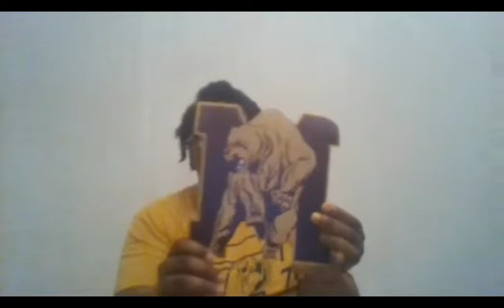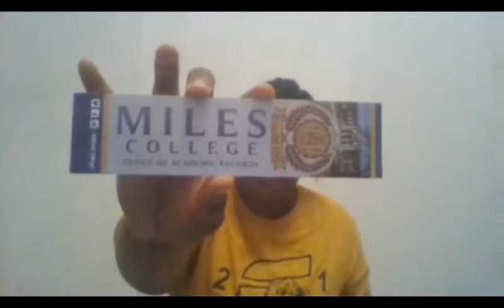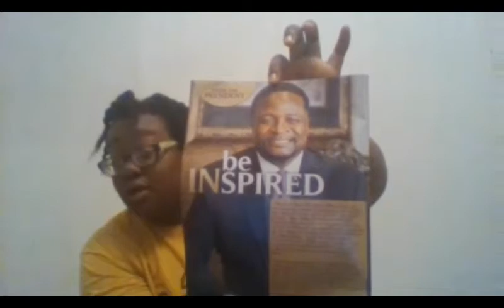(Re-uploaded) Comfy Collage: Miles Collage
More Questions?

Location: 5500 Mryon Massey Boulevard
FairField,Alabama 35064